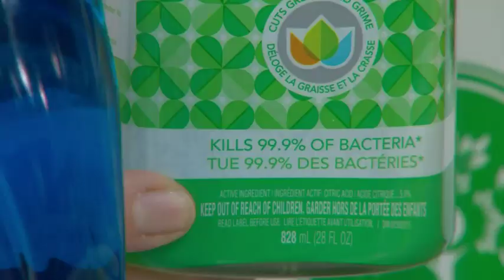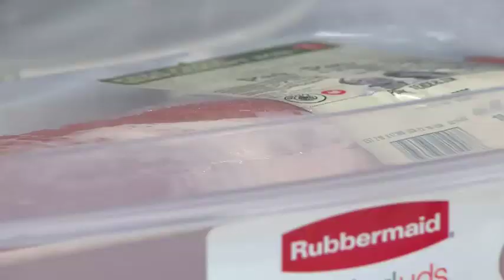5 guidelines for ultimate food and kitchen safety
Professional home economist Mairlyn Smith informs you on food safety you need to be aware of in your kitchen and how to eliminate bacteria breeding grounds.